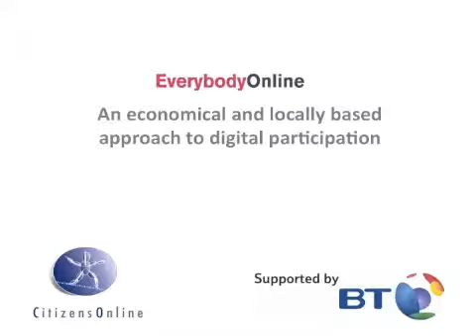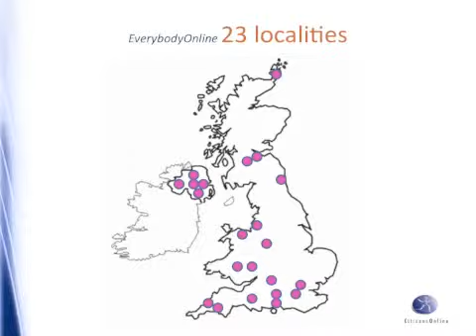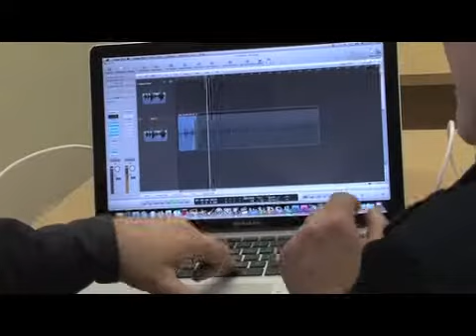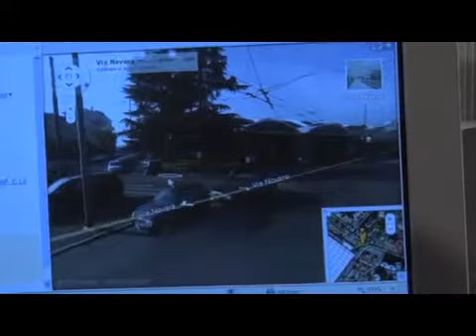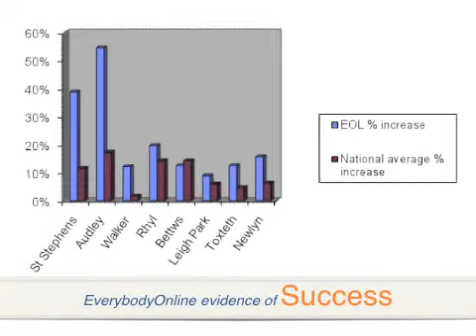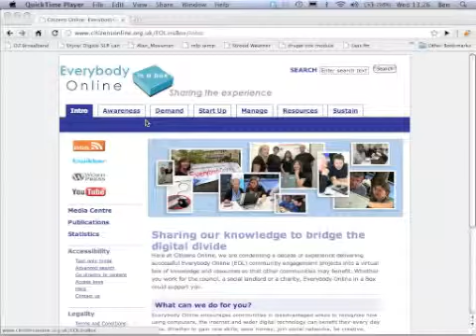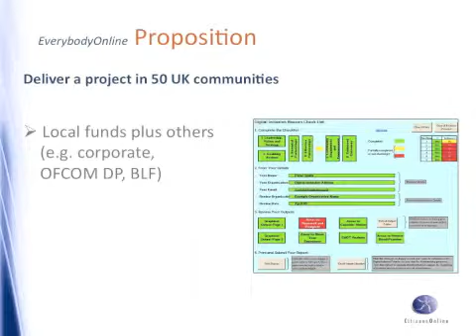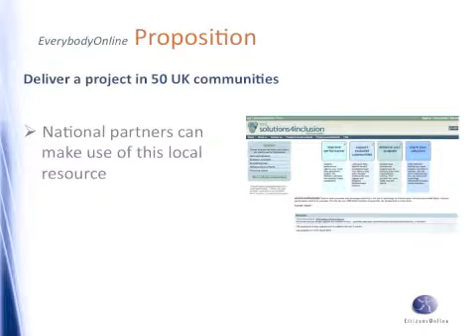EverybodyOnline.mp4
20% of the most digitally & socially excluded areas don't have an Online Centre. There is still more work needed in the most disadvantaged communities.

From the Charity Citizens Online comes 'EverybodyOnline in a Box'. This a toolkit to support delivery of local aspects/targets of the digital participation agenda across the UK.

Watch the video to see how it works.